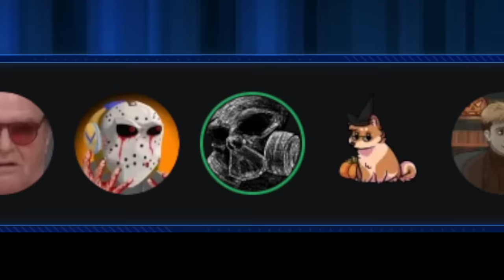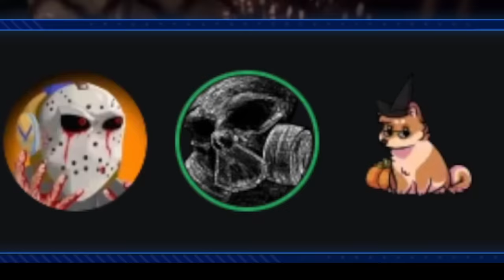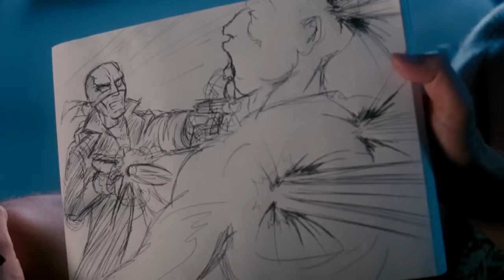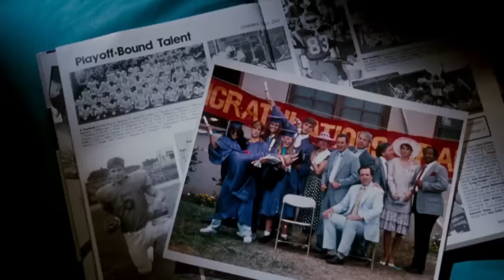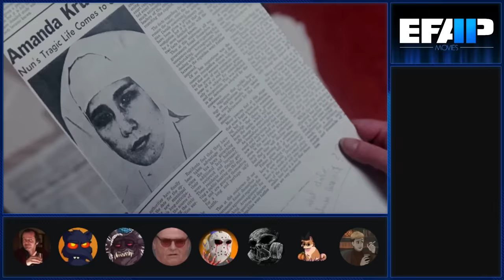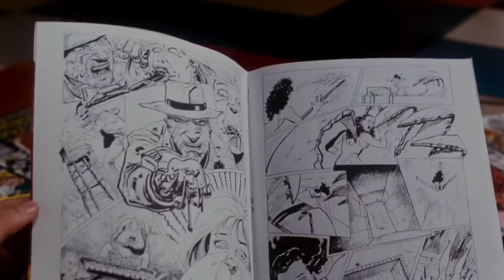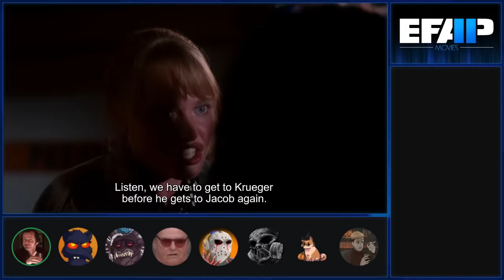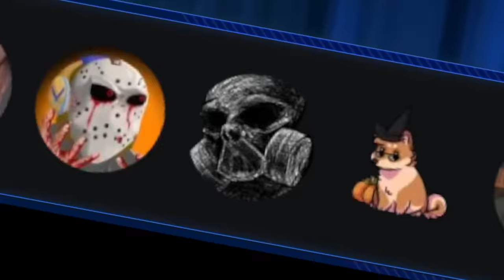EFAP Movies #75: A Nightmare on Elm Street 5: The Dream Child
Alright, it's time to enter a world of Elm movies that get more and more weird, abstract uhhh scary? as we progress. Sit back, relax and enjoy the crew approaching and living through The Dream Child.

Grab your EFAP Halloween Plushie Set today!